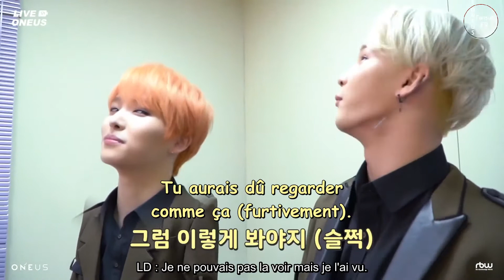[VOSTFR] LIVE ONEUS - KCON:TACT season 2 BEHIND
Notes :
- La KCON est un festival de musique coréenne qui se déroule dans différentes villes chaque année. En raison de la pandémie de COVID-19, KCON a créé son nouvel évènement en ligne KCON:TACT.
- Le confucianisme est l’une des plus grande école philosophique, morale, politique mais aussi religieuse de Chine. C’est une voie d’épanouissement humain afin d’être « un homme de bien » et vivre en bonne harmonie avec ses semblables.
- VERIVERY est un groupe d’hommes sud-coréen, composé de sept membres et faisant partie de Jellyfish Entertainment.
- ONF est un groupe d’hommes sud-coréen, composé de six membres et faisant partie de WM Entertainment.
- THE BOYZ est un groupe d’hommes sud-coréen, composé de onze membres et faisant partie de Cre.ker  Entertainment.
- Le kimchi est un plat traditionnel coréen composé de chou fermenté et épicé.
- Les  udons sont des pâtes japonaises assez épaisses.
- Xion chante les paroles de la chanson de MAMAMOO s'intitulant « Dingga ».